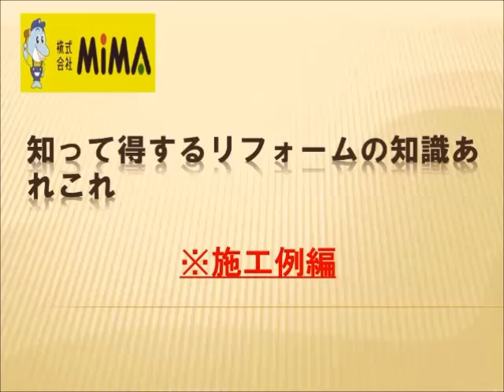大人気リクシル シエラ マンションキッチンリフォーム 大阪・八尾市【株式会社ＭＩＭＡ】